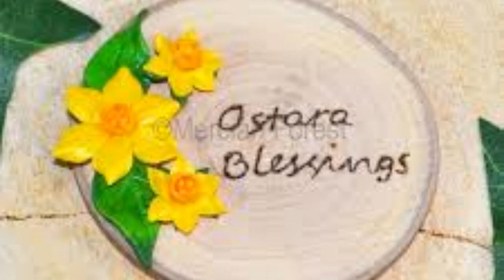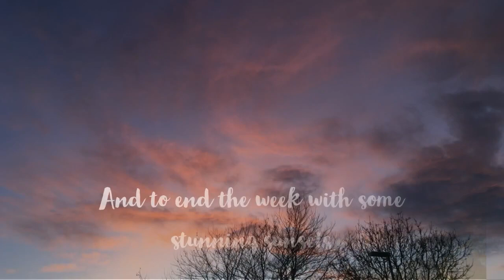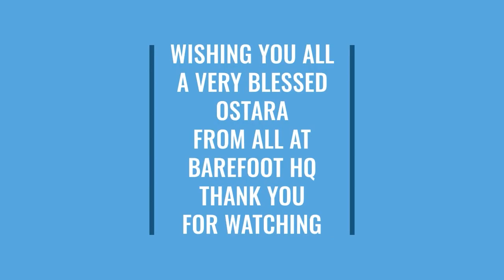WALKING WITH MISS LOU #194 WEEKEND WANDERINGS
LOOKING FOR EARLY SPRING